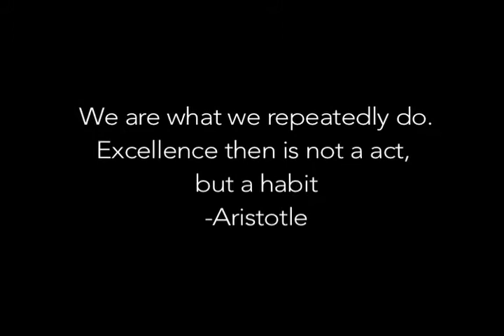Alex Harper Volleyball 2014 Highlight Video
Alex Harper is a Cleveland Heights High Senior who plays Basketball, Volleyball, and Track with a 4.1 G.P.A. She's getting numerous offers from colleges across the country for academics and sports and if you don't believe me see for yourself!  This is her 2014 volleyball highlight tape